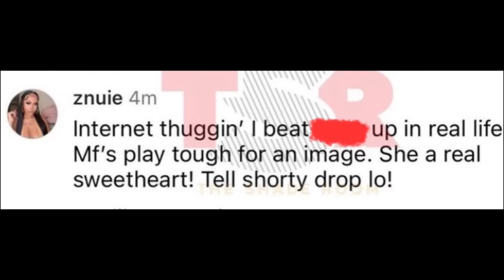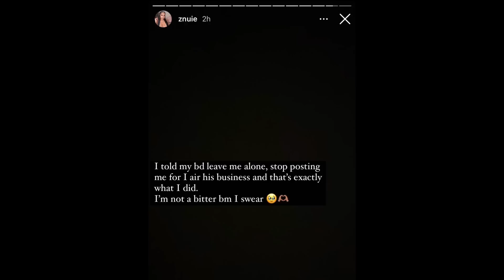G HERBO SAYS HE’S SINGLE ‼️Atlanta Club Stops Dancing When Gunna’s Music Is Played!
In today’s thoughts & opinions video we discuss these topics: GHERBO SAYS HE’S SINGLE ‼️